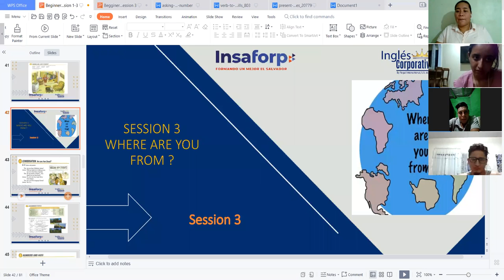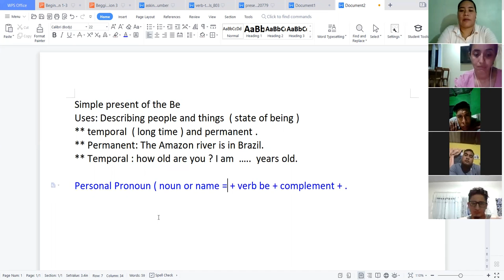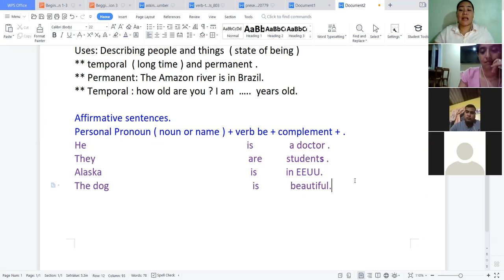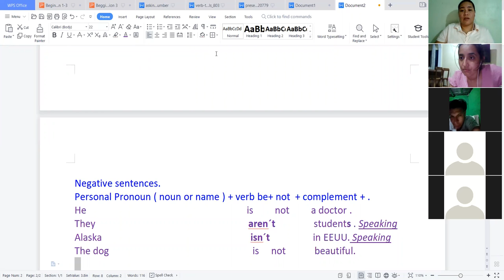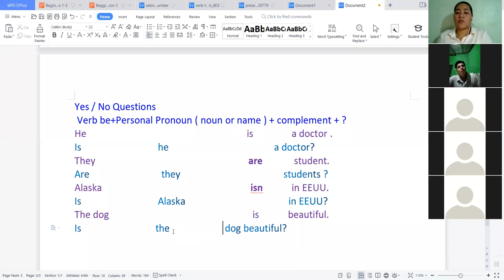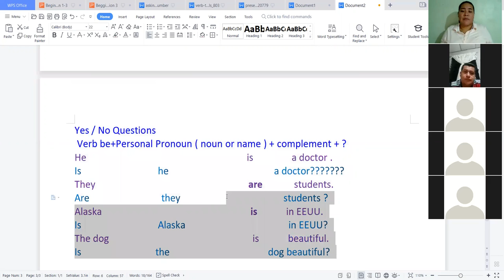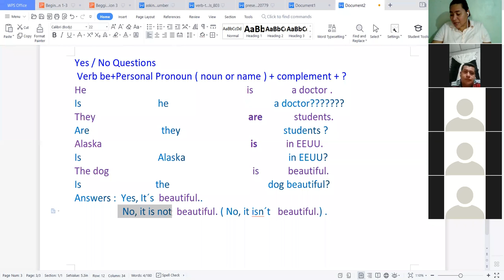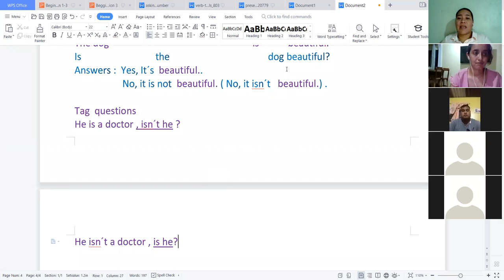Ingles Corporativo-Recap Verb be - Videoconference 7